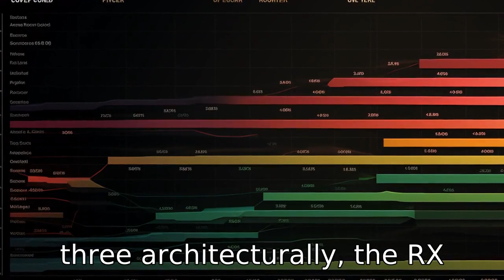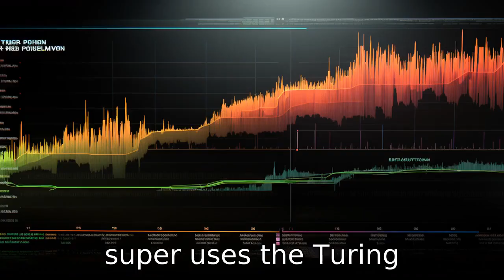Comparing RX 6600 and 1660 Super: 11 Key Differences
Dive into a detailed comparison between the AMD Radeon RX 6600 and the Nvidia GeForce GTX 1660 Super. From release dates, VRAM, architecture, stream processors, to clock speeds and power consumption, we leave no stone unturned. Discover how PCIe 4.0 and DirectX 12 Ultimate support provides the RX 6600 an edge, alongside AMD's FidelityFX Super Resolution. We also discuss pricing and memory interface width to provide a comprehensive understanding of the two GPUs. Join us to uncover all these differences and more, offering a clearer perspective on the two graphics cards to help with your next purchase decision.